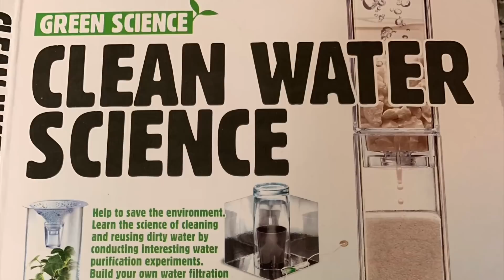Filter to Purify Water -Science Experiment